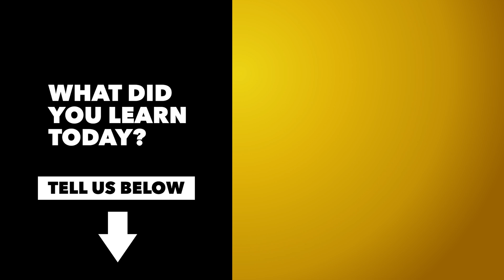STOP drinking water now!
The approved amount of Plasticizers, or BPA, can cause brain damage based on a recent study. This is a substance (typically a solvent) added to a synthetic resin to produce or promote plasticity and flexibility and to reduce brittleness.

And this is a widespread concern we have, essentially, been aware of since 2003. “The Centers for Disease Control and Prevention (CDC) found detectable levels of BPA in 93% of 2,517 urine samples from people 6 years and older.”

According to the National Institute of Environmental Health Sciences you can do the following:
• Don’t microwave polycarbonate plastic food containers. Polycarbonate is strong and durable, but over time it may break down from over use at high temperatures.
• Plastic containers have recycle codes on the bottom. Some, but not all, plastics that are marked with recycle codes 3 or 7 may be made with BPA.
• Reduce your use of canned foods.
• When possible, opt for glass, porcelain or stainless steel containers, particularly for hot food or liquids.
• Use baby bottles that are BPA free.